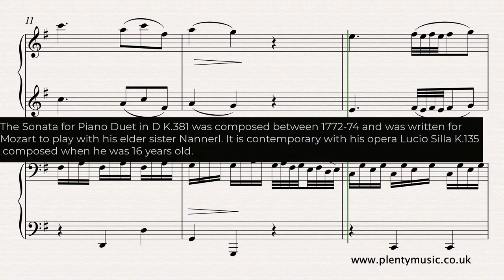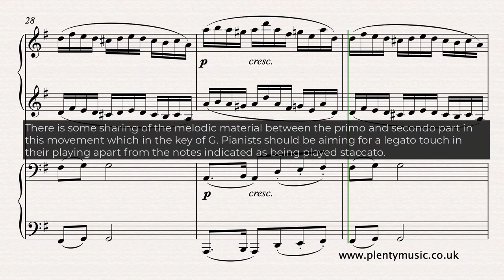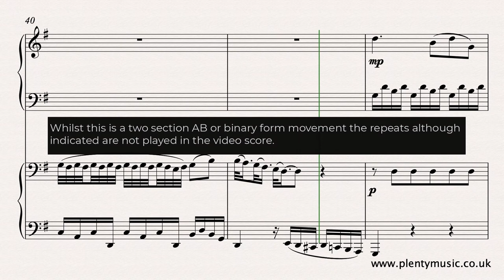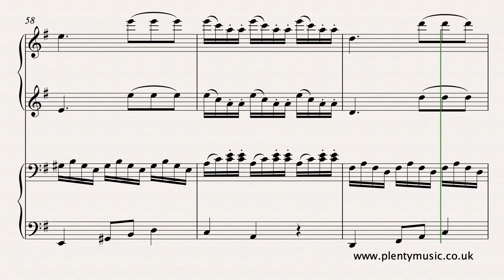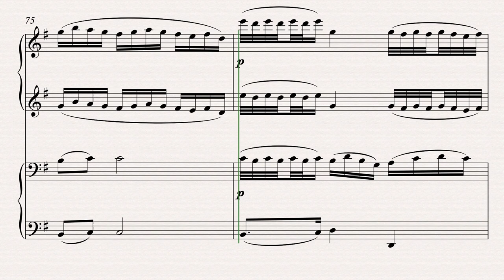Mozart W. A. | Second Movement Andante from Sonata for Piano Duet in D K.381 | sheet music video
A quite beautiful classical pianoduet excellent for developing ensemble music playing in that much of the movement is like an engaging conversation.

Improve musicpractice routines with PlentyMusic sheet music and accompaniment downloads.

Accompaniments are available at 52, 54, 56, 58,  and 60 quarter note beats to the minute. There is a two bar count in, featuring the sound of the woodblock,  with the first bar in eighth notes (quavers) and the second bar in quarter notes (crotchets).

More information about Music for Piano Four Hands | PianoDuets can be found on the PlentyMusic Blog.

The slow movement in the subdominant key of G requires a legato piano touch with some occasional staccato articulations which are indicated in the sheetmusic score. There is some lovely sharing of the melodic material between the primo and secondo parts in this quite beautiful classical movement. A beautifully balanced movement from the point of view of musical texture. It is a two section AB binary movement although the repeats are not played in the realisation. Performers may wish to review the articulations suggested and if changes are made they do need to be made consistently and be in keeping with the style.

As is usual with PlentyMusic video scores the ornaments have been written out to add clarity to what is often is a confusing area when interpreting music. When learning a movement it is often best to omit the ornamentation in the first instance.